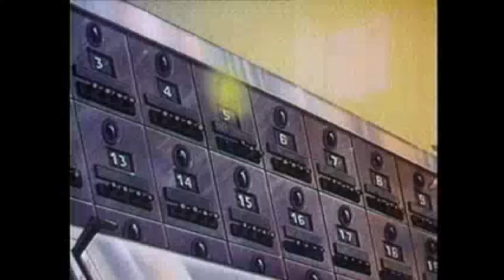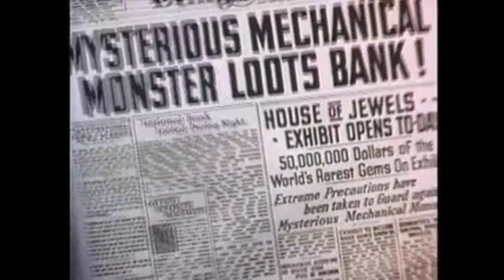BOOM BAP BEAT x BIG L TYPE BEAT - 🔥 PYRO 🔥 (PROD BY WEGOTBEATS.COM)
WeGotBeats.com is a music production team with over 20+ years of combined experience. We make beats that sound like boom bap beat x big l type beat.

boom,
bap,
beat,
beats,
hip hop beats 2017,
hip,
hop,
2017,
instrumental,
rap,
big l,
type,
type beats,
type beat,
wegotbeats,
we got beats,
wu tang type beat,
wu tang,
rza type beat,
rza,
raekwon type beat,
raekwon,